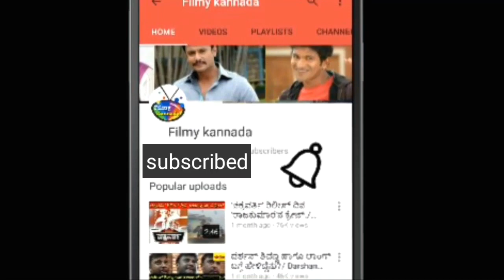ದರ್ಶನ್, ಪುನೀತ್, ಸುದೀಪ್, ಬಗ್ಗೆ ರಚಿತ ರಾಮ್ ಹೇಳಿದೆನು?| Rachitha Ram Talking About Darshan,Puneeth,sudeep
Dimple queen rachitha ram talking about power star Puneethrajkumar and kicha sudeep and challenging star darshan! |  ದರ್ಶನ್, ಪುನೀತ್, ಸುದೀಪ್, ಬಗ್ಗೆ ರಚಿತ ರಾಮ್ ಹೇಳಿದೆನು?